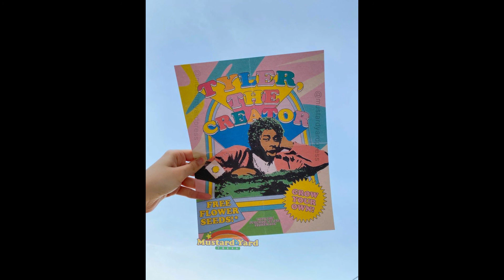"all i need"|2021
Must say (Prod by.poolsideconvo )IN TITLE Free for non profit
In the style of:
Tyler The Creator
Mac Miller
Frank Ocean
Calvin Harris
Steve Lacy
Kali Uchis